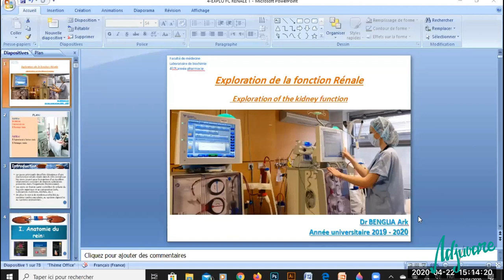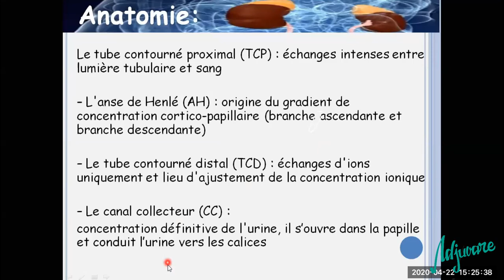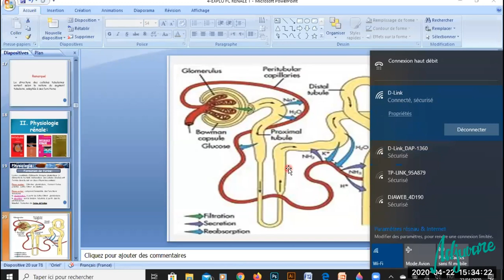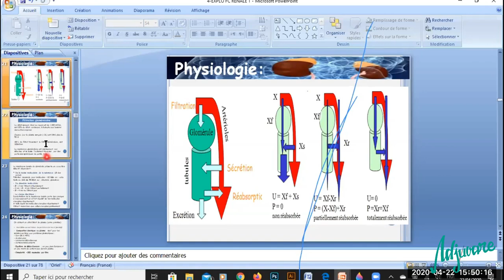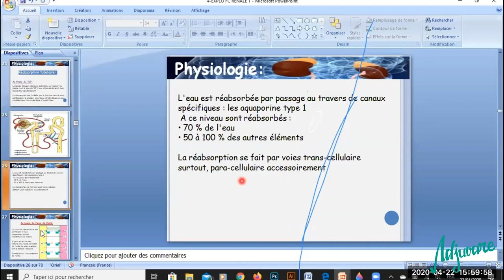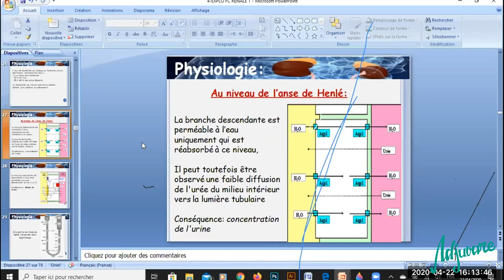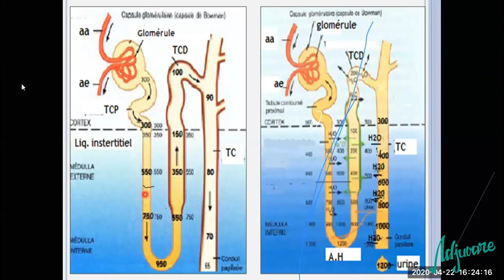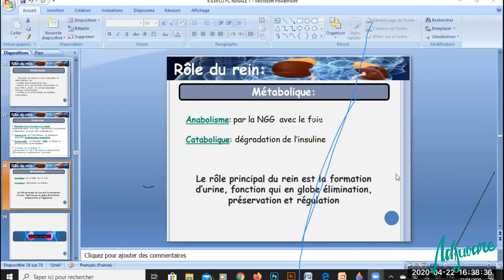Tutorat biochimie : Fonction rénale - Partie 1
Tutorat biochimie : fonction rénale .

cette séance fut consacrée à la biochimie où notre tutrice Sihem Khelil fait le cour de la fonction rénale .